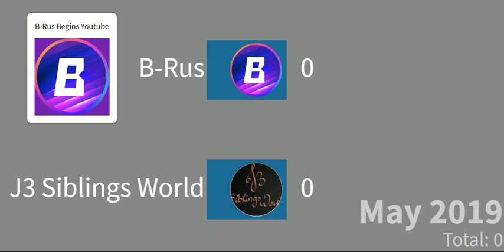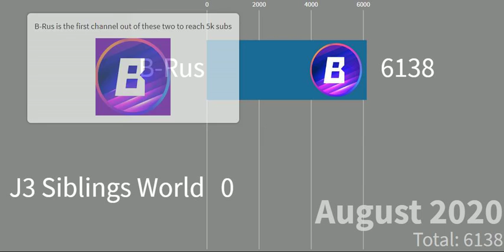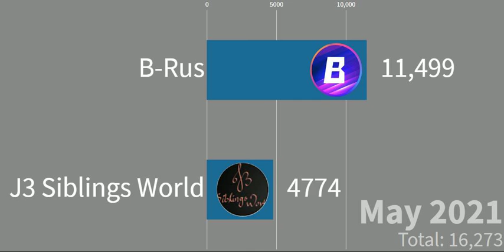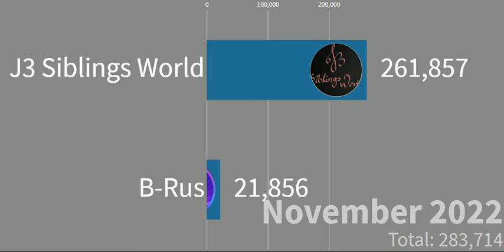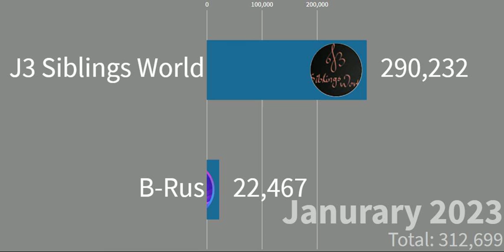B-Rus vs J3 Siblings World 2019-2023 (LOGIE)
B-Rus vs J3 Siblings World 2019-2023 by Logie